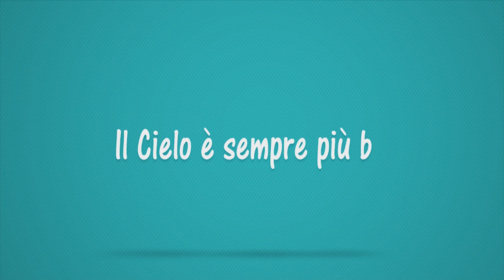La trasmissione del Sindaco di Cerignola, Avv Francesco Metta,sabato 16 12 2017